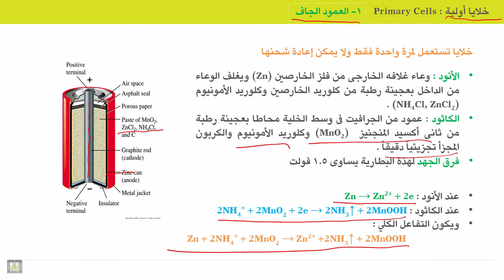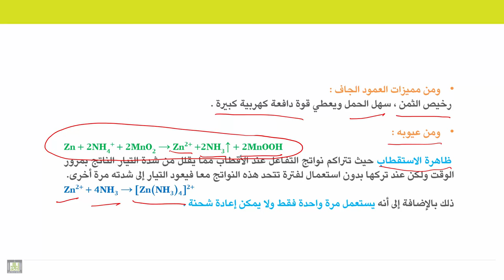الكيمياء الكهربية - الوحدة 10 | العمود الجاف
الوحدة 10 : أنواع الأقطاب والخلايا
الدرس 4 : العمود الجاف
1. مكونات العمود الجاف
2. تفاعلاته
3. مميزاته
4. عيوبه